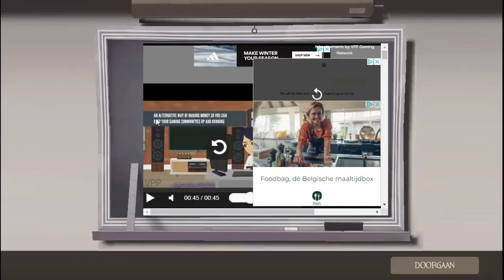Medieval Mode Scout Gameplay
welcome to a new tf2 video and oh yeah...we play medieval mode and its pretty fun and give people headaches! we are gradually getting the skills to make a killstreak slow but good and just have to hold mouse 1 LOL this is a community fastpath/skial server best luck where you can use rtd to increase your chances of winning!
or stop your chances by a bad rtd before the end hit that thumbs up if you liked it and even subscribe if you want to support me hit that bell after if you never want to miss a video!

medieval mode tf2 tf2 scout gameplay smallcreator tf2 tf2 in 2024 tf2 archive games gaming letsplay tf2 custom maps tf2 gameplay team fortress 2 gameplay funny tf2 video's valve team fortress 2 scout gameplay